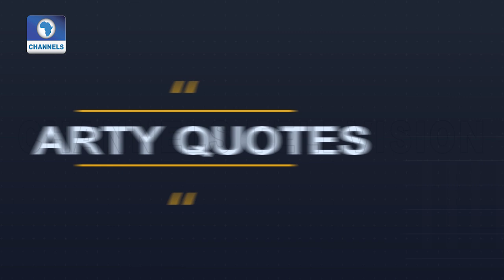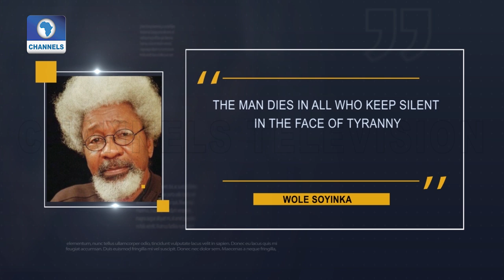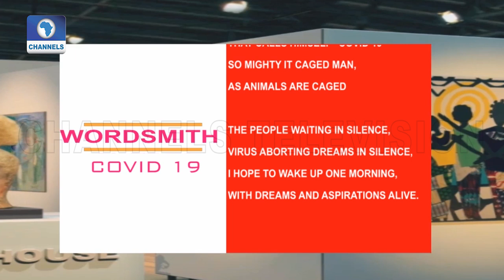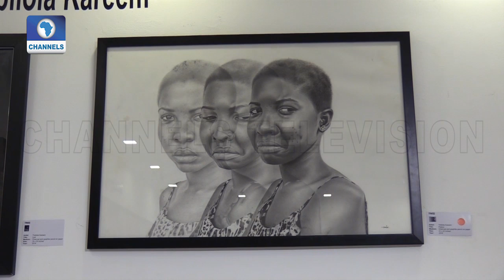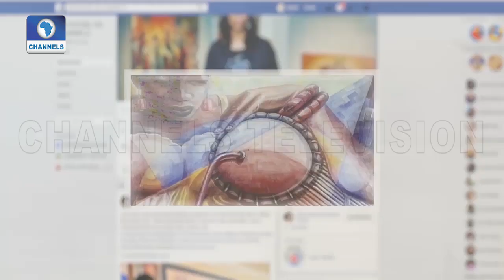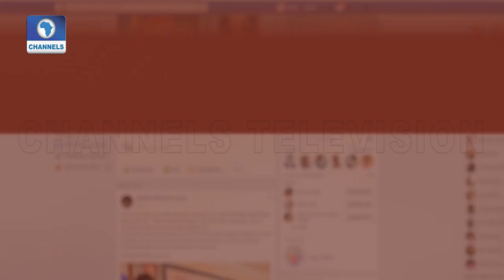2nd Edition Of Next Of Kin Competition Holds With Impressive Artworks